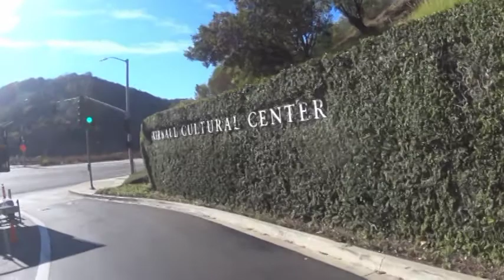Saturday Ride 10 09 2021